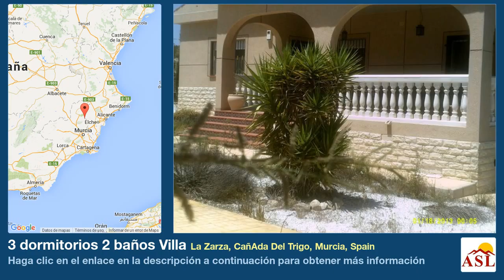3 dormitorios 2 baños Villa se Vende en La Zarza, CañAda Del Trigo, Murcia, Spain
Más información en Villa se Vende en La Zarza, CañAda Del Trigo, Murcia, Spain con 3 dormitorios, 2 baños

Hermosa 3 dormitorios / 2 baños 144m2 chalet de 3 dormitorios dobles y cuarto de ducha. Totalmente vallada parcela de metros cuadrados, con puertas de entrada eléctricas. En el exterior hay una piscina de 10x5, ducha, zona pavimentada, con jardineras, barbacoa, almacenamiento construido en ladrillo y el almacén de registro. El terreno está plantado de almendros, pinos y arbustos de yuca. Aceite de calefacción central, televisión en español y vía satélite, TV vía satélite. Alarma. Seguridad uito Nets. A tan sólo 15 minutos en coche desde el pueblo de Pinoso. Estado impecable.